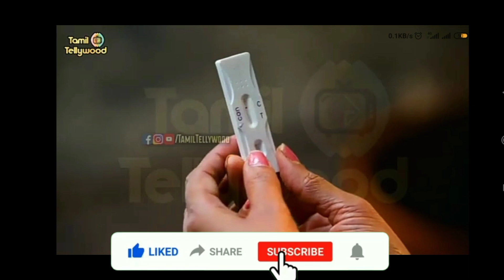நனவாகும் 15 வருட கனவு |தனம்|மூர்த்தி|கதிர்|முல்லை|ஜீவா|மீனா|கண்ணன்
Subscribe Our channel Copyright Disclaimer : - Under Section 107 of the Copyright Act 1976, allowance is made for "fair use" for purposes such as criticism, comment, news reporting, teaching, scholarship, and research.

We make these videos with the intention of educating others in a motivational/inspirational form. Our understanding is that it is in correlation to Fair Right Use, however given that it is open to interpretation, if any owners of the content clips would like us to remove the video, we have no problem with that and will do so as fast as possible.